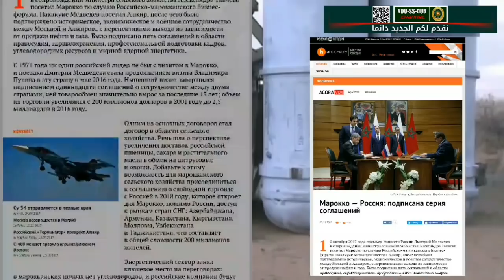عاجل وهام / المغرب يتسلم أقوى سلاح في العالم من روسيا الإتحادية